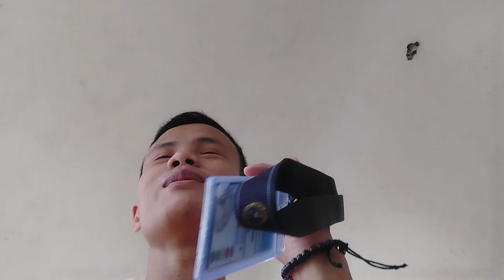SHARING WORDS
ADJUST VOLUME AND VIDEO QUALITY TO IMPROVE YOUR VIEWING EXPERIENCE
Attention:

All the applications and other resources here are owned by their perspective owners and ade reproduced from other sources like forums, websites, and blogs,Of there is any violation of your copyrights, please inform me and I will remove them as soon as possible.